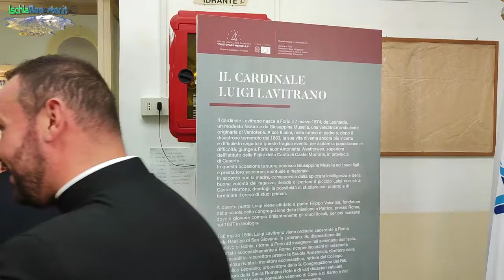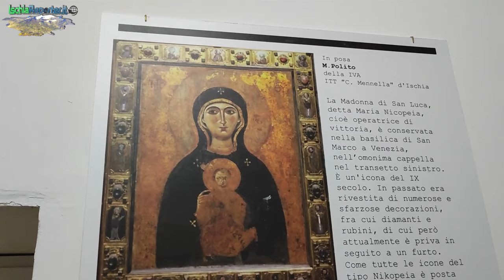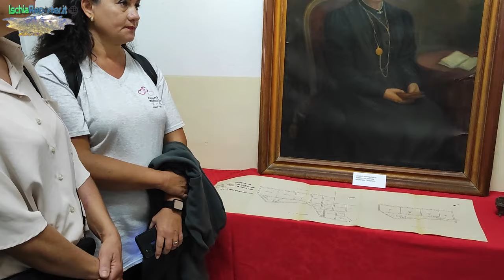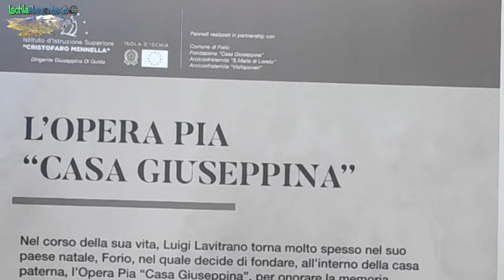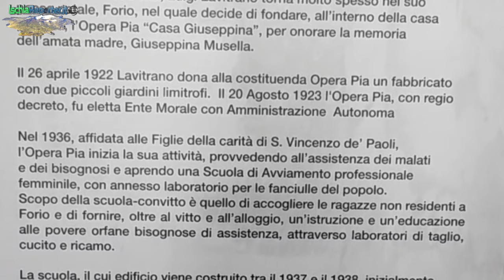100 anni dalla nascita della Fondazione Casa Giuseppina in Forio: Mostra di oggetti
100 anni dalla nascita della Fondazione Casa Giuseppina in Forio: Mostra di oggetti appartenuti al Cardinale Lavitrano